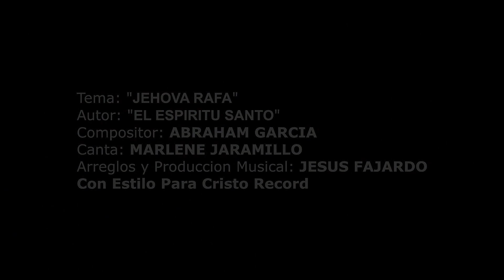JEHOVA RAFA - JEHOVA YIRÉ Canta Marlene Jaramillo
La Paz de Cristo sobre sus vidas, Soy tu amiga y hermana Marlene Jaramillo, les presento este mi canal, se que sera de mucha bendición para tu vida, y que entiendas que existe un Salvador JESUCRISTO.